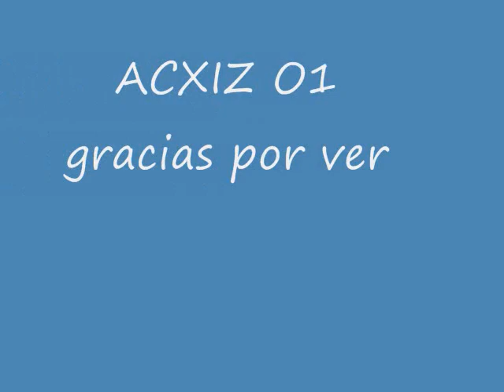loquendo la historia real sobre el final de super campeones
este video lo subi por que ya estoy arto sobre capitan tsubasa y su oliver sin piernas que se den cuenta es un creepy pasta jejeje